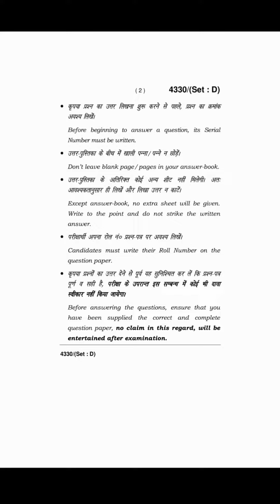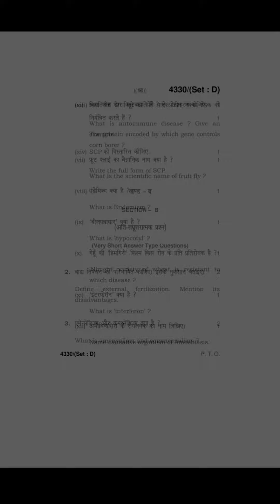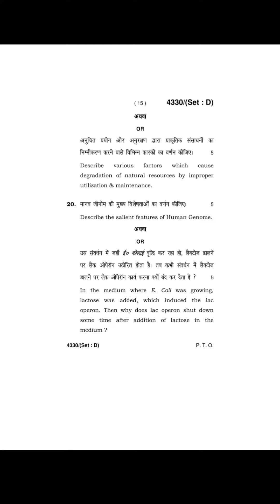Class 12 Biology 2019 Set D paper haryana board old paper